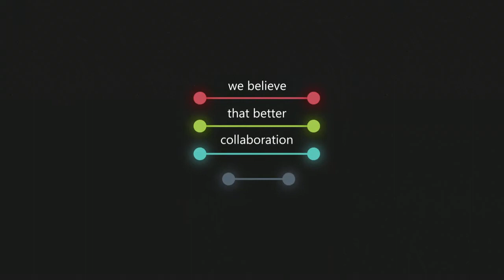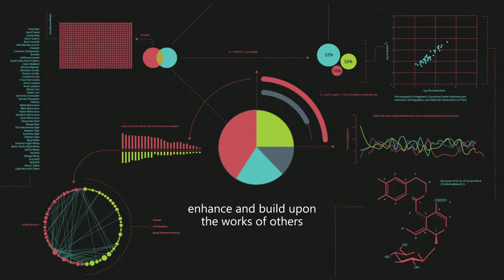figshare - our vision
figshare is a repository where users can make all of their research outputs available in a citable, shareable and discoverable manner.

figshare allows users to upload any file format to be made visualisable in the browser so that figures, datasets, media, papers, posters, presentations and filesets can be disseminated in a way that the current scholarly publishing model does not allow.